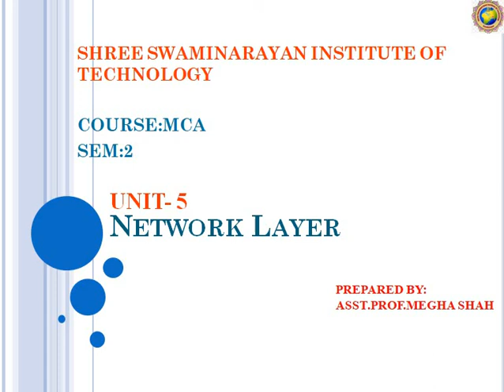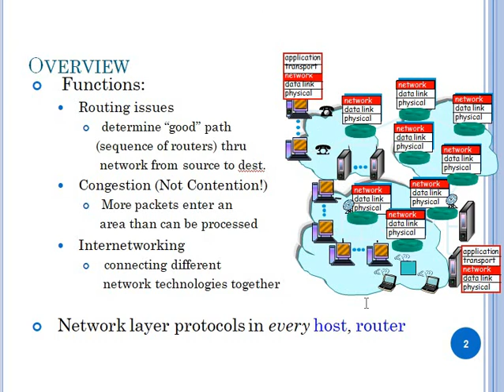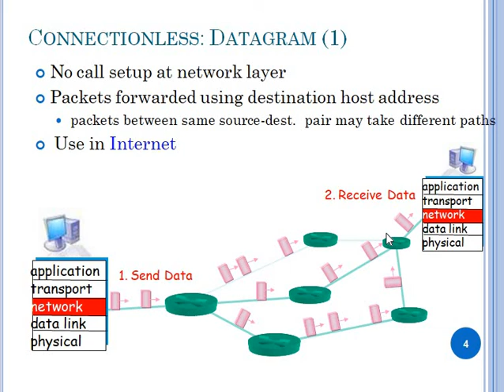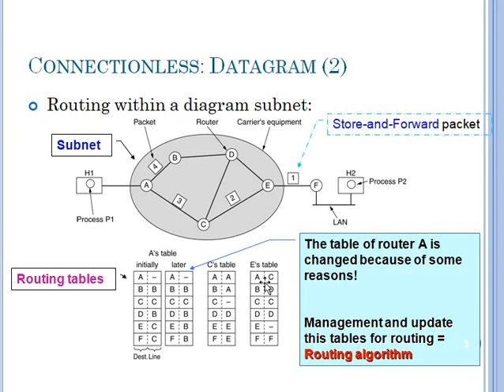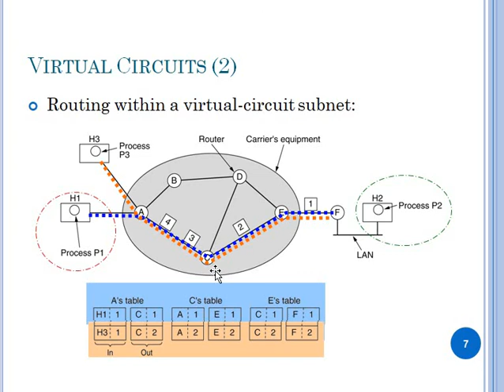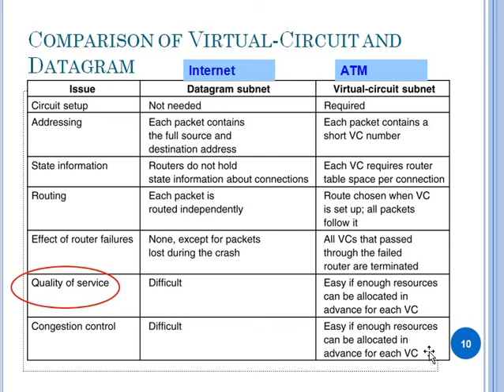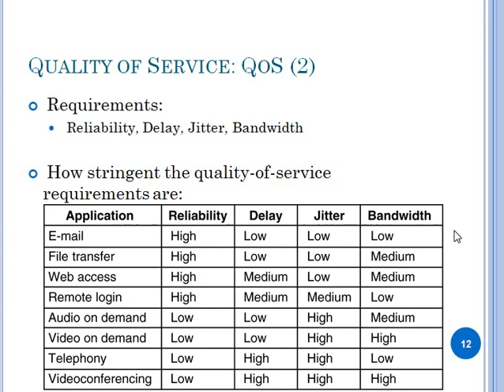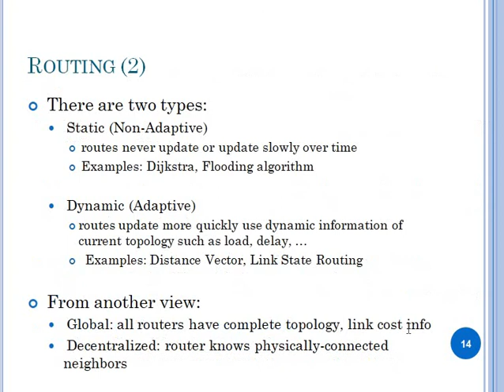CN-UNIT_5-L1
FUNCTIONS,NETWORK LAYER DESIGN ISSUES,CONNECTIONLESS-DATAGRAM,VIRTUAL CIRCUITS,QUALITY OF SERVICE,ROUTING